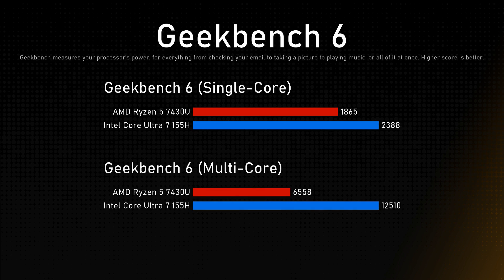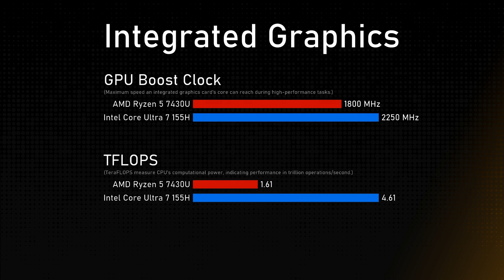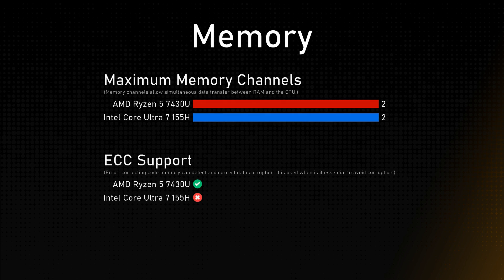AMD Ryzen 5 7430U vs Intel Core Ultra 7 155H Comparison